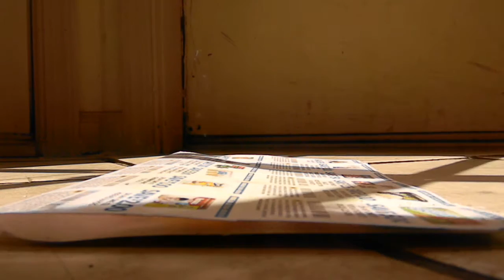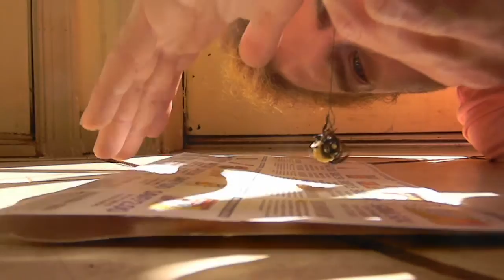Bee on a leash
freeze Bee
Capture Bee Tie string to Bee
Pet Bee
Leash
Leashing the bee
Charles The bee of longevity